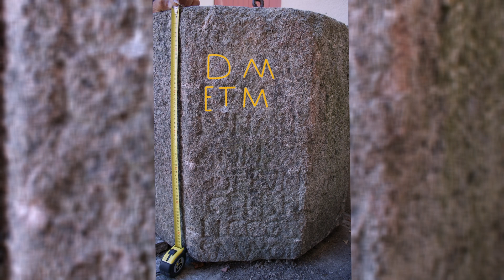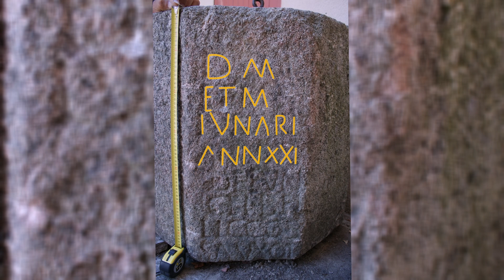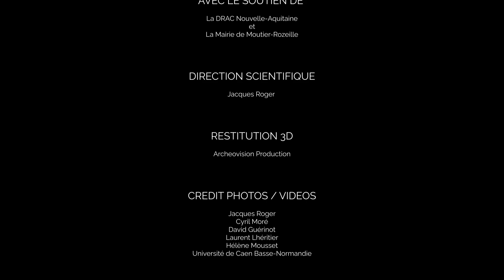Les batisseurs de la Creuse